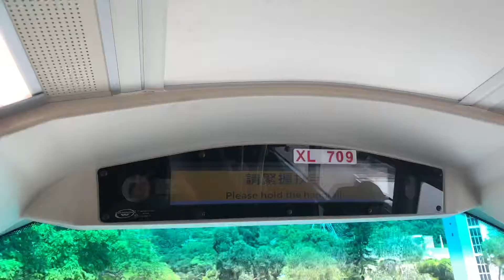九巴67X線 - 華都花園 + 請緊握扶手 報站（XL709）